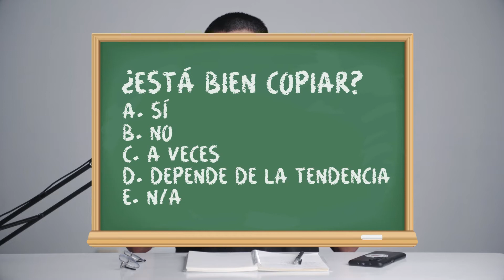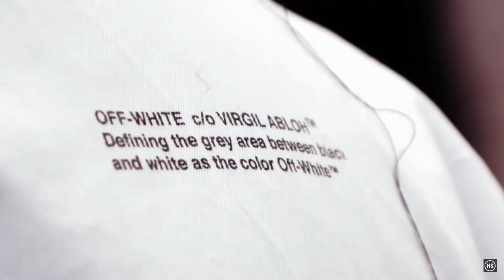COPIA VS "INSPIRADO EN" ¿QUÉ HACER? - FLAVORJACK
FlavorJack es una marca de streetwear / ropa urbana de Lima, Perú.